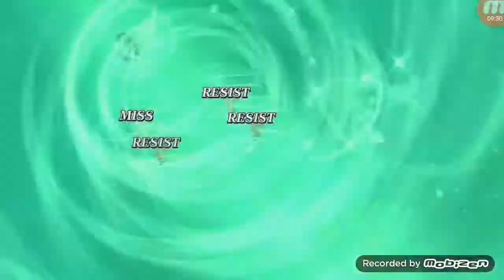finally soz yuno showcase and evo process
hope yall enjoy cuz i sure did